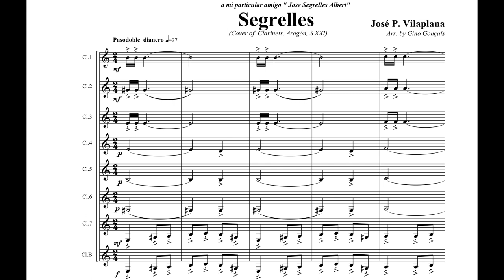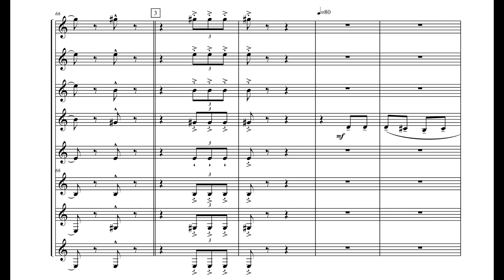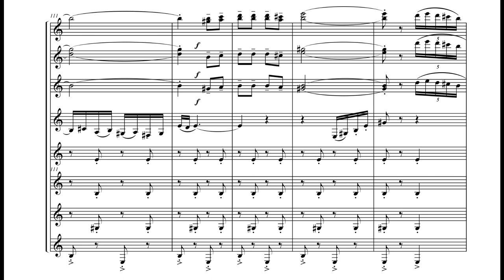Segrelles - Pasodoble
Compositor: José Pérez Vilaplana
Arreglo: Gino Gonçals
Clarinete: Carlos Vázquez López